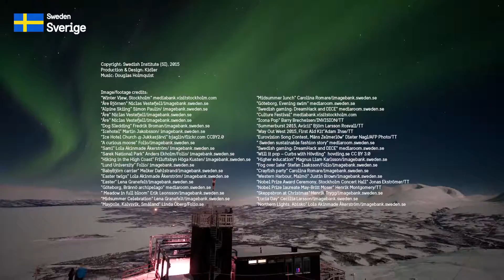Sweden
Thanks for athe gulf stream...